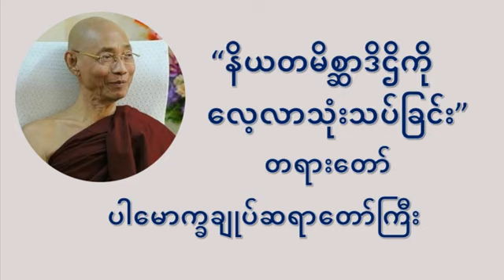နိယတမိစ္ဆာဒိဌိကို လေ့လာသုံးသပ်ခြင်း တရားတော် - ပါမောက္ခချုပ်ဆရာဝောာ် ဒေါက်တာနန္ဒမာလာဘိဝံသ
Sayadaw Dr Ashin NandamalaBhivamsa